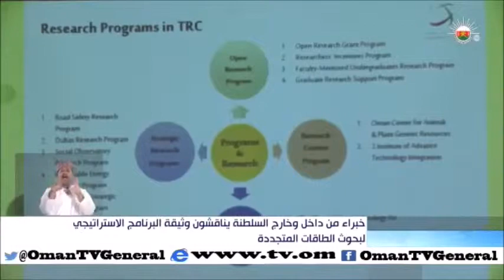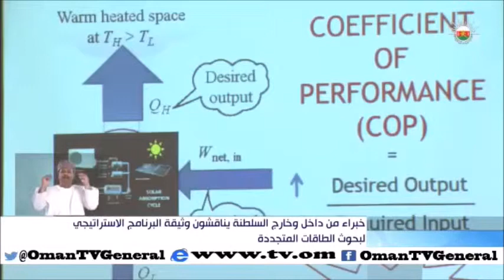تقرير تلفزيوني حول حلقة العمل "مناقشة وثيقة البرنامج الإستراتيجي لأبحاث الطاقة المتجددة"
حلقة العمل من تنظيم مجلس البحث العلمي 2015/4/9